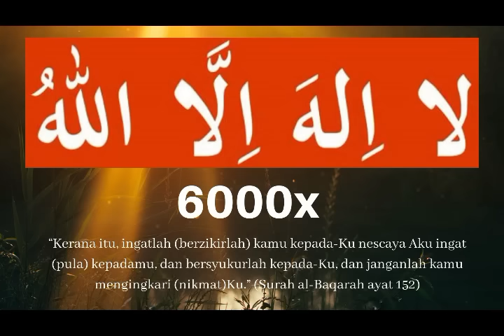ZIKIR LAILAHAILLALLAH لَا إِلٰهَ إِلَّا ٱلله | ZIKIR PALING UTAMA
Assalamualaikum. Selamat datang ke Channel Sumber Inspirasi! Channel yang memuatkan pelbagai konten yang khususnya terkait motivasi, inspirasi untuk membangkitkan potensi sebenar diri setiap manusia!

Pada video kali ni, kita bawakan 'zikir tahlil' untuk sama-sama kita amalkan dan sekurang-kurangnya kita perdengarkan di rumah di dalam kereta atau di mana sahaja. Dalam dalil-dalil juga ada berbunyi :

Zikrullah (mengingati Allah) merupakan amalan yang paling utama di sisi Allah SWT, sebagaimana firmannya:
“… dan sesungguhnya mengingati Allah itu adalah lebih besar (faedahnya dan kesannya)” [TMQ al-Ankabut (29): 45]

dan juga Rasulullah SAW pernah bersabda,

“Mahukah kalian aku beritahu tentang suatu amal yang paling baik dan paling suci di sisi Tuhan kalian, yang (dengannya) ia dapat meninggikan darjat kalian di sisiNya?”. “Tentu saja,” jawab para sahabat. Beliau lalu bersabda, “Zikrullah” (mengingati Allah).” (HR Ahmad, at-Tirmidzi dan Ibn Majah).

Betapa pentingnya zikir dalam kehidupan kita. Jom kita bangkitkan inspirasi dalam diri kita melalui zikir, insyaAllah!